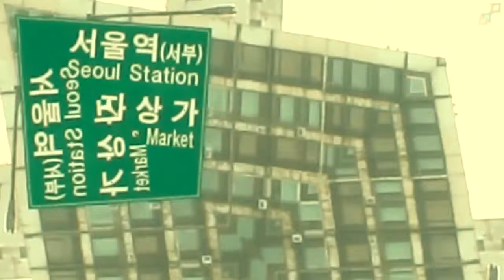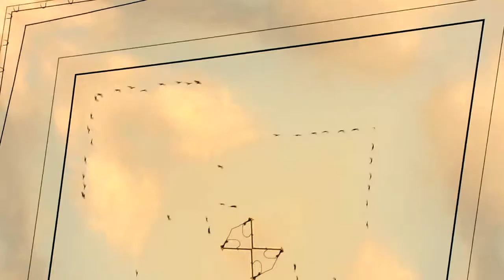레인보우99 / RAINBOW99 「벚꽃」 MV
rainbow99 3rd album MV
벚꽃